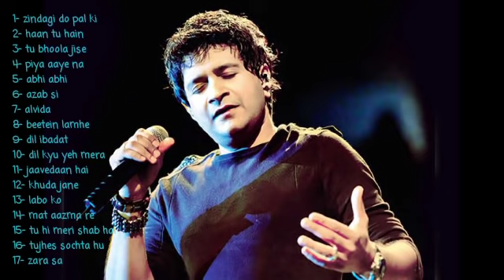Kk All Time Hits| Evergreen hits of KK |Jukebox KK | Romantic and love songs#viral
अपने चैनल पर SUBSCRIBER , WATCHTIME, VIEW, LIKES OR MONITIZE करने के लिए कॉल करें

Description

Hii Everyone.